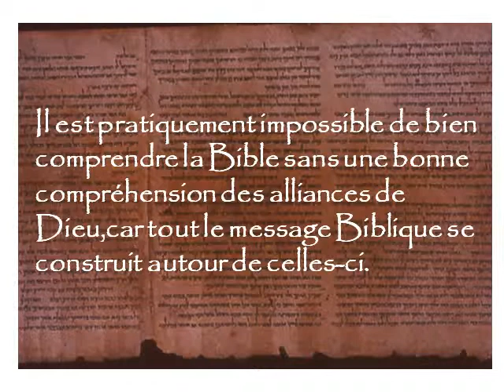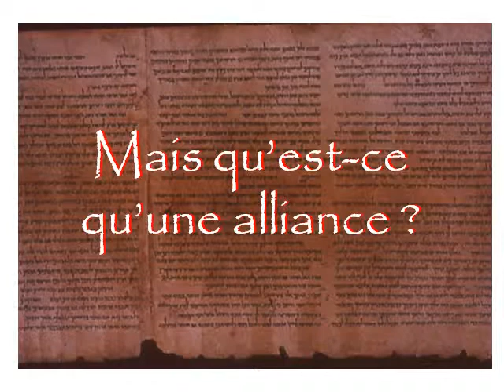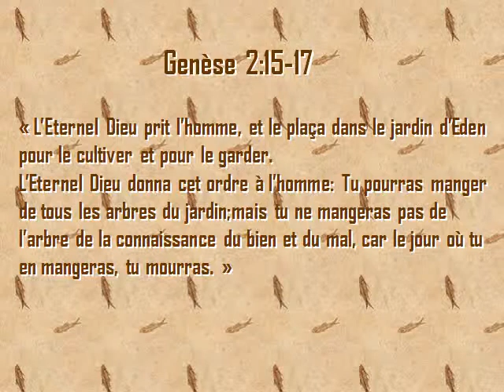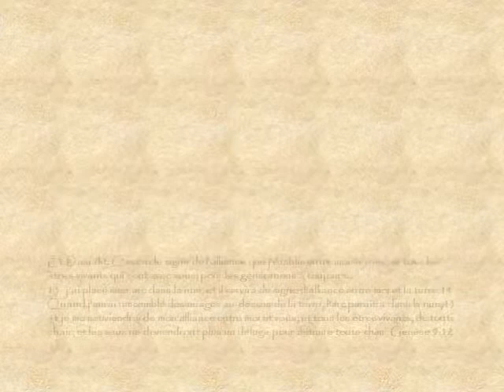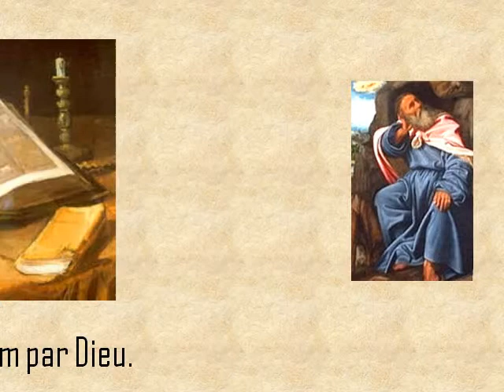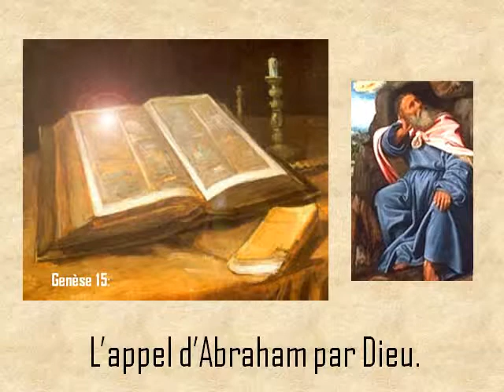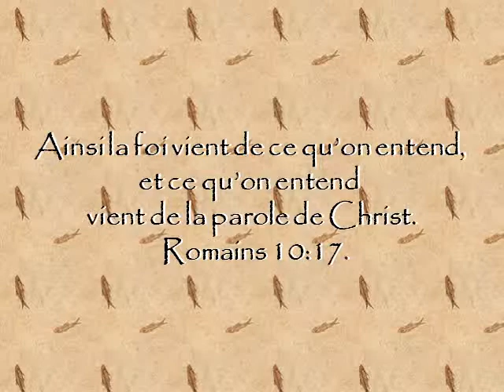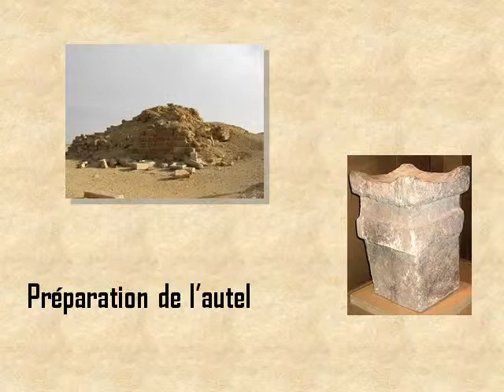Les Alliances de Dieu 1 sur 3